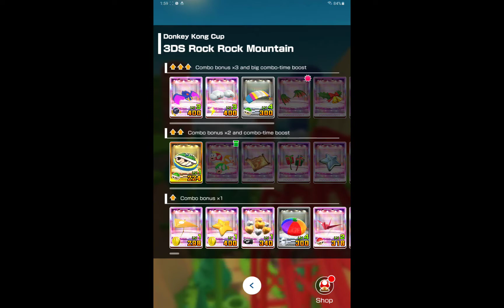Mario kart Tour Cat Tour Donkey Kong Cup 🐵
Screen recorded on Samsung Galaxy Tab S5e